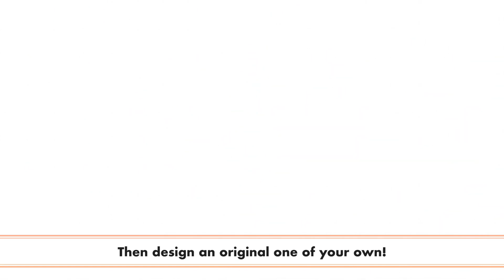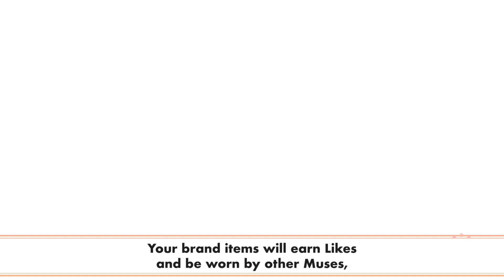Fashion Dreamer - Release Date Trailer 1080p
Become the ultimate fashion influencer!

Enter a virtual world of fashion fantasies made real, where coordination and communication mix like never before. Your new life as an influencer awaits!

Fashion Dreamer is a next-gen fashion game where you can express your style and influence the virtual fashion world with your own haute couture. In this cute and trendy world, you’ll set up your own brand with creations you design, then show them off to other aspiring creators by dressing up your Muse. Connect with these other digital designers to share looks, evaluate outfits, and earn Likes to unlock even more unique creative elements to raise your brand’s profile across the world.